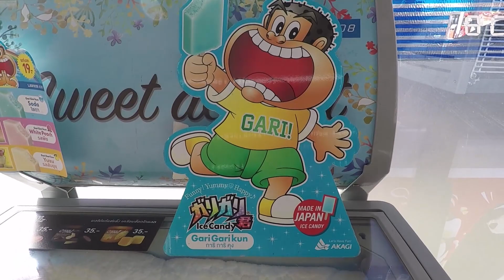เด็กจิ๋วตามล่าหาไอติมสุดโปรดแบบเคยกินที่ญี่ปุ่น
มีน้องๆบอกว่าเห็นในคลิปเด็กจิ๋วเที่ยวญี่ปุ่นชอบกินไอติมอันหนึ่ง ที่เมืองไทยก็มีขายนะ เราก็เลยตามไปหากันครับว่ามีจริงหรือไม่